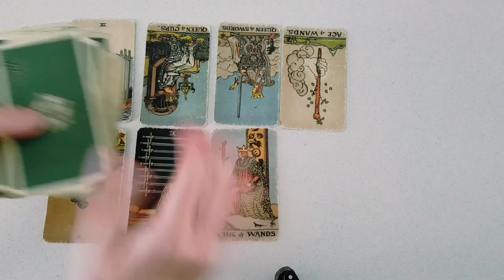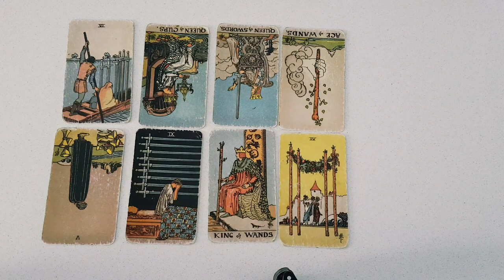SAGITTARIUS 💕❤️ IT'S ALL A PART OF THE PLAN! DESTINY AT PLAY! 💕❤️ July 31st - August 6th